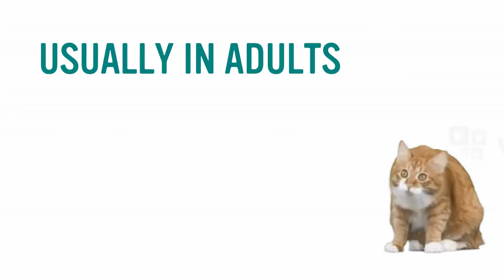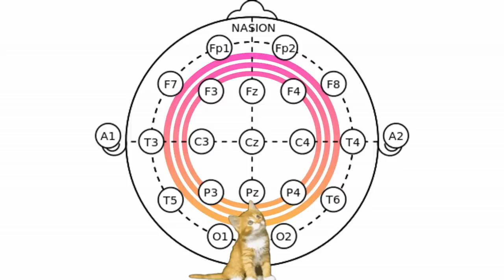Mu Rhythm Normal Variant EEG - Studying for Abret Board Exam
NOTES ON VIDEO:

"Mu Cats Hanging Upside Down" - Is referring the negative polarity of Mu Rhythm.

Mu rhythm
Normal Variant

 HZ: Alpha - 8 to 10 hz.
Polarity: Negaitve
Morphology: Comb-Shaped small amplitude sharps
Age: Mostly adults, but can be in children and more often in older teens.
State: Awake
Location: Central - Especially C3 and C4. Bilateral - but usually asymmetrical and asynchronous.

Blocked by movement - especially contralateral - or sometimes even just THOUGHTS of movement!